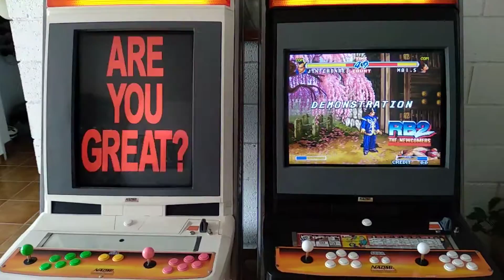Two Sega Naomi full restored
2 Naomi restauradas con 2 televisores Sony Trinitron y el genial cable RGB-pi.